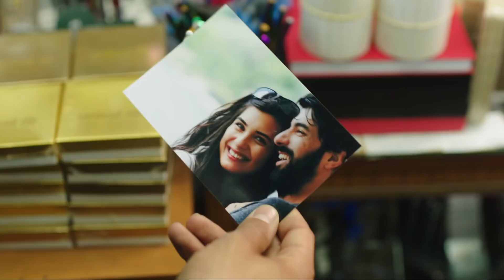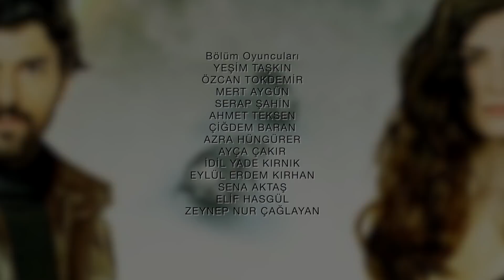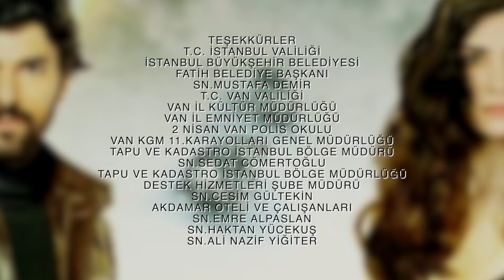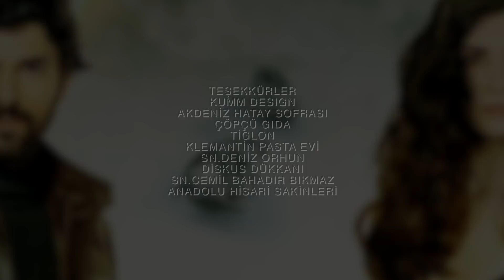Ljubav i Novac - Epizoda 145 (Hrvatski Titlovi) | Kara Para Ask